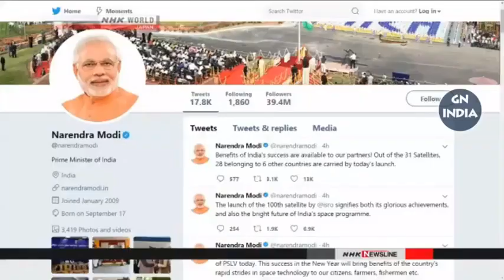Japanese Media on ISRO PSLV C40 ISRO`s 100th Satellite Launch